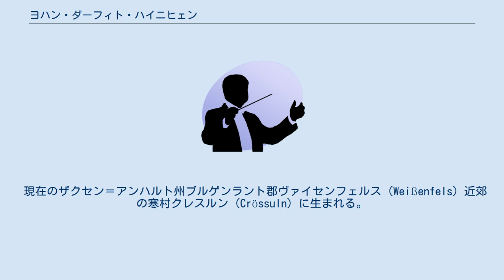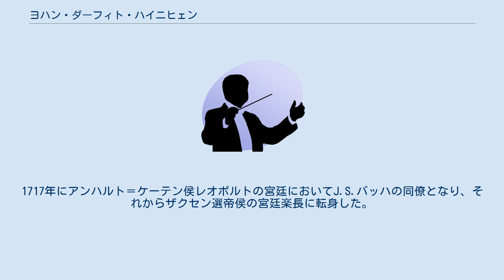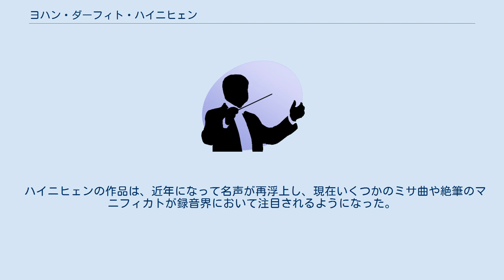ヨハン・ダーフィト・ハイニヒェン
ヨーハン・ダーフィト・ハイニヒェン（Johann David Heinichen, 1683年4月17日 - 1729年7月16日）は、ドイツ後期バロック音楽の作曲家・音楽理論家。
ヴェネツィア留学の後、ザクセン選帝侯フリードリヒ・アウグスト1世の宮廷に仕えた。
 現在のザクセン＝アンハルト州ブルゲンラント郡ヴァイセンフェルス（Weißenfels）近郊の寒村クレスルン（Crössuln）に生まれる。
父ミヒャエル・ハイニヒェンは、ライプツィヒの聖トーマス教会附属の著名なトーマス学校に学んだ後、パガウにおいてカントルを、クレスルン村の教会において牧師を務めた。
ハイニヒェンも父と同じくライプツィヒのトーマス学校に通い、音楽をヨーハン・シェレ（Johann Schelle）に、チェンバロをヨハン・クーナウに学ぶ。
このころクリストフ・グラウプナーもクーナウの門人であった。
 1702年にライプツィヒ大学で法学を学び、1705年か1706年に弁護士資格を取得している。
法学は、18世紀初頭のドイツの作曲家の卵に人気のあった学問分野で、クーナウ、グラウプナー、テレマンなども弁護士資格を取得している。
ハイニヒェンは1709年までヴァイセンフェルスの法曹界で活動した。
しかしながら音楽への関心を失うことなく、その頃にいくつかの歌劇の作曲に取り組んでいた。
 1710年に通奏低音に関する主要な論文の初版を刊行。
その後イタリアに留学し、ほとんどヴェネツィアにおいて、7年間の研修期間を過ごす。
1717年にアンハルト＝ケーテン侯レオポルトの宮廷においてJ.S.バッハの同僚となり、それからザクセン選帝侯の宮廷楽長に転身した。
門人にヨハン・ゲオルク・ピゼンデルがいる。
 ハイニヒェンの作品は、近年になって名声が再浮上し、現在いくつかのミサ曲や絶筆のマニフィカトが録音界において注目されるようになった。
グスタフ・アドルフ・ザイベルによる整理番号（SeiH、またはSeibel） が使われることが多いが、完全なものではないため、近年ギュンター・ハウスヴァルトによる整理番号（Hwv） も行われている。
 ^ Biography at classical.net ^ Gustav Adolph Seibel, Das Leben des Königl. polnischen und Kurfürstl. sächs. Hofkapellmeisters Johann David Heinichen (Leipzig, 1913) ^ 英語版ハイニヒェン作品表を参照。